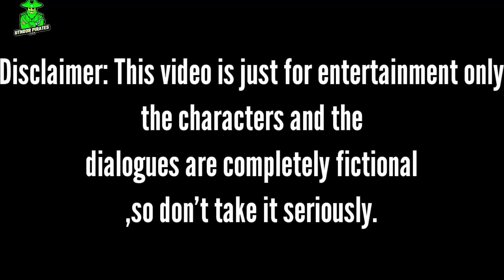Nibba Love Story-Part 2(Breakup)|| SillyWood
Written and created by;Rohith Kumar
Actors: Rohith